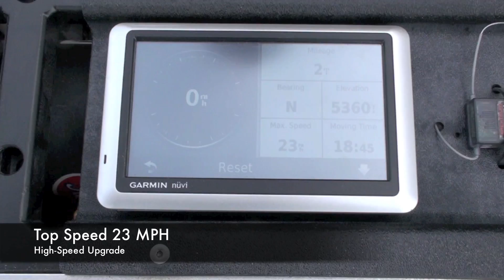The Super Mega Bot Robotic Platform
This is the SMB or Super Mega Bot. It is a Multi-Purpose, Professional Robotic Development Platform designed, built and sold by Inspectorbots. The Video shows some of the features and variants of the SMB Platform. The Bot is shown Jumping, Towing, Speeding at 23 mph and generally pushing the limits of what robots can do.  The SMB is used for a wide range of industrial applications such as Inspection, engineering applications, and surveillance.